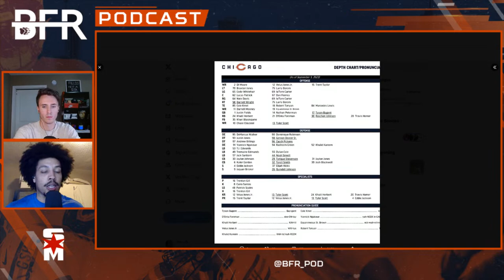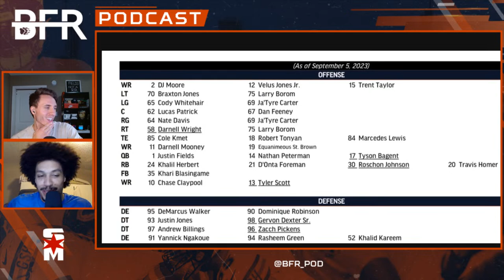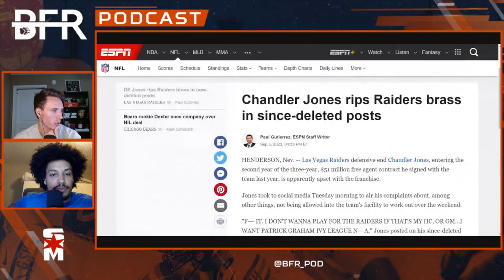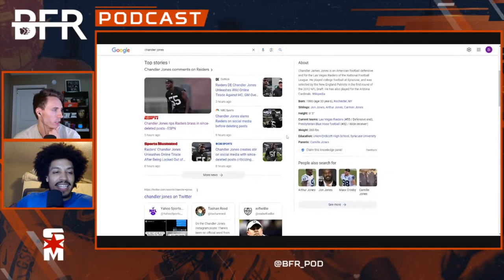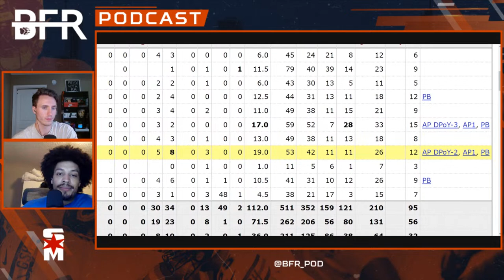Chicago Bears vs Green Bay Packers Preview With Zach Jacobson | Justin Fields vs Jordan Love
In Episode #21, Dave and Ficky preview the Chicago Bears week 1 matchup vs the Green Bay Packers. Zach Jacobson, who covers the Packers for CBS Sports, joins the show.

Presented by Sports Mockery.

Hope you enjoyed this week's episode and don't forget to BEAR DOWN 🐻⬇️